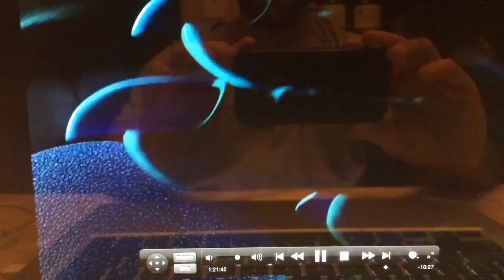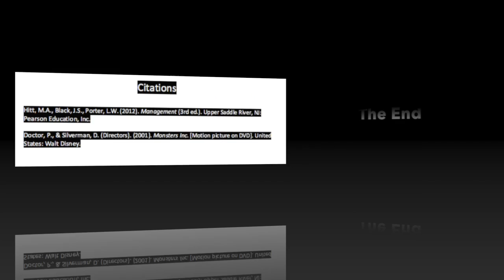Episode 8- Implementing Change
Team Office Jam- The Board Room